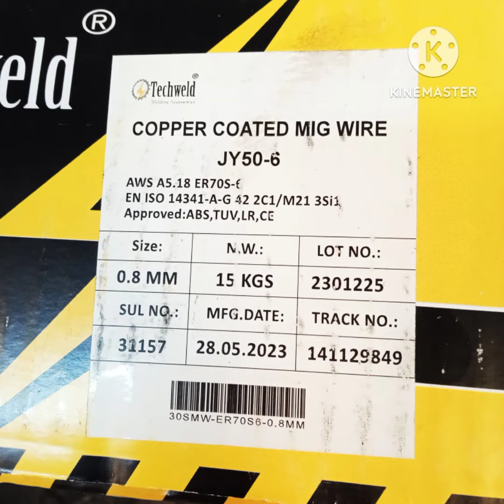mig c340 pro esab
mig welding machine manual tricks and tips
mig welding machine
mig welding machine manual
esab mig welding machine
esab mig c340 pro
copper coated mig wire
mix gass argan + CO2
mig welding machine video and photo